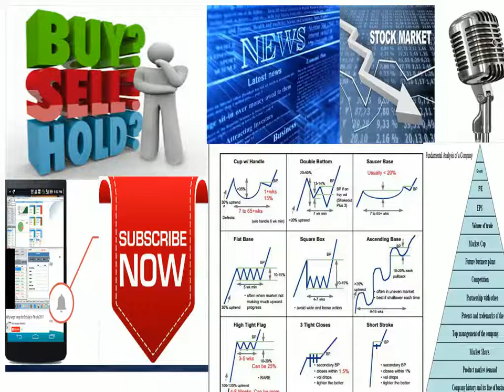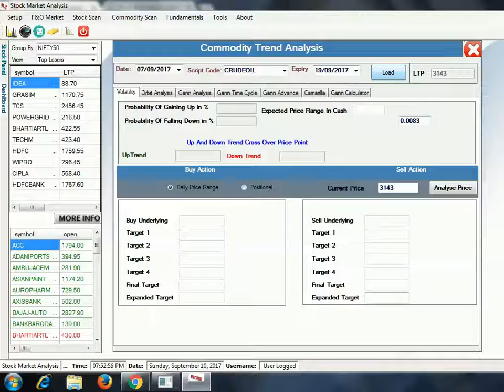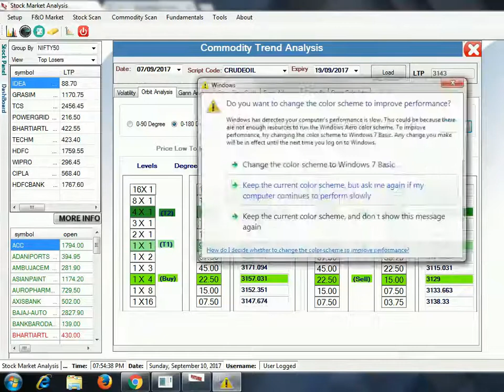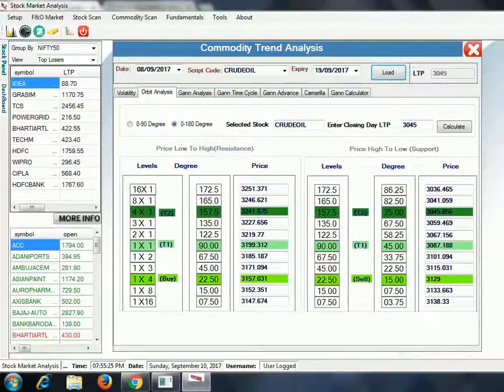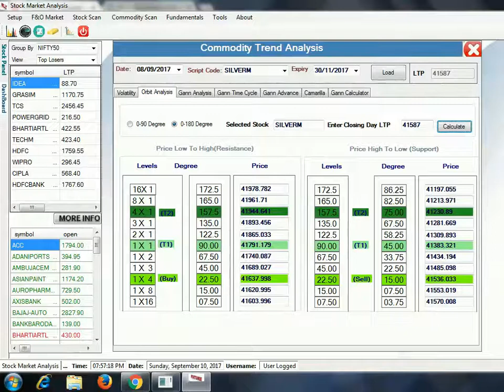Crude Oil Technical level target analysis for 11th sep 2017 - Savtech Stock analysis software.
Stock market technical analysis with daily Buy sell level analysis and software providing.Commodity market level analysis with savtech technical analysis software.